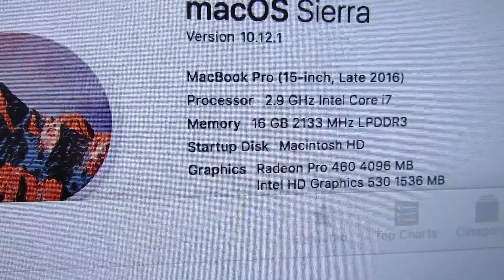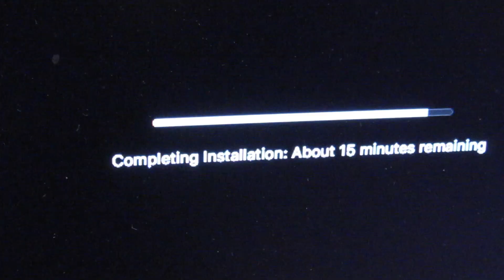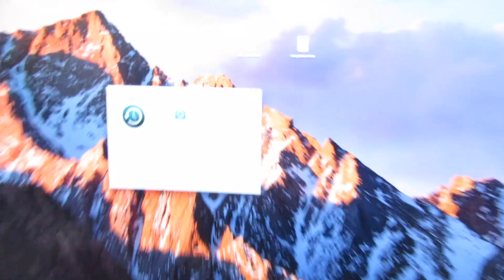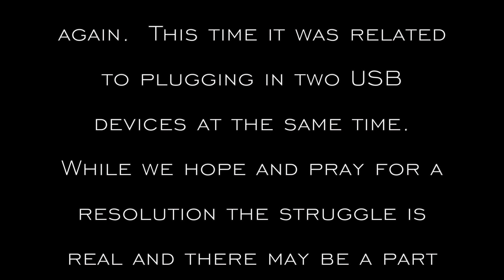New Macbook Pro 2016 Crashing Follow-Up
Joshua's new 2016 Macbook Pro with Touchbar has been crashing.  In an earlier video Joshua took a look at how time machine was crashing his new Macbook pro along with other things such as waking from sleep, etc.    In this video Joshua goes to the Apple Store and talks to an "apple genius" about the issues and works to find out if others are having the same issue.   He also installs OSX 10.12.2 to the machine to see if it fixes it.  At the end we see that he is still having problems with the computer.